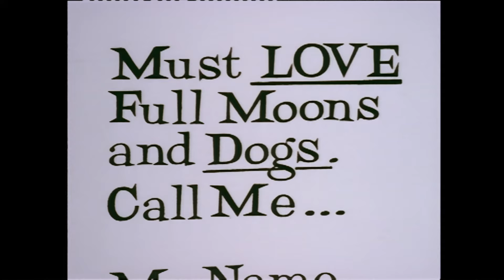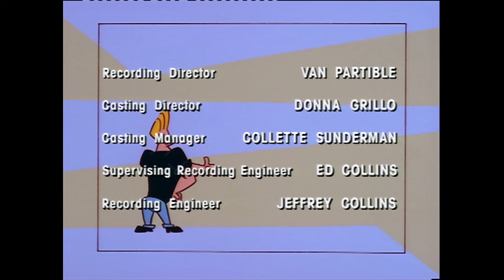Tre avsnitt med Johnny Bravo | 🇸🇪 Svenska Cartoon Network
En skurk övertygar Johnny om att han är kampsportlärare. Skurken ger sedan Johnny viktiga tester som inkluderar rånande en bank och undviker polisen. Johnny träffar en fantastisk tjej bara för att ta reda på att hon är en varulv på natten när fullmånen är väldigt ljus. Johnny åker till sjukhuset för att besöka en sjuk Suzy, bara för att hitta en vacker sjuksköterska som tar hand om henne. Sjukhuset är fullt av sjuka människor, men Johnny har precis vad sjuksköterskan behöver (tror han), en stor dos Bravo.

Hitta Cartoon Network genom din tv:
CANAL DIGITAL
TELENOR
TELIA
COMHEM
BOXER TV
VIASAT
SAPPA